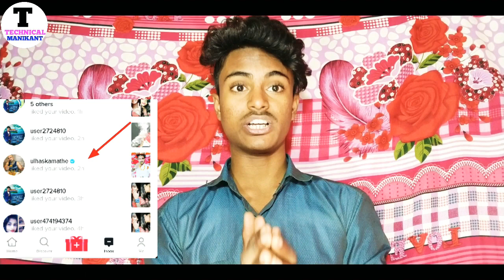Ulhas Kamate Likes My Tiktok Video | Chicken Leg Piece | Tiktok Motivation Video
Dosto is video main Maine bataya hai ki tiktok par new popular creator ulhas kamathe NE kyon kiya mere video ko like aur kaise leg peice khake bna tiktok star to isse related bataya hai to isliye please video ko pura jarur dekhiye dhanywad

Swagat Nhi Kroge Kya Hmara
            Aa Jao Mere Tiktok Pr

Queries Solved :-

Ulhas Kamate Likes My Tiktok Video
Chicken Leg Piece
Tiktok Motivation Video
Tiktok Chicken Leg Piece
Ulhas Kamathe Kaise Bana Tiktok Ka Star
Ulhas Chicken Leg Piece Video
Chicken leg bis
Chicken leg peice
Chicken lollipop
Ulhas kamathe Chicken leg piece video
Ulhas kamathe chicken lollipop video
Ulhas kamathe interview
Ulhas kamathe biography
Ulhas kamathe tiktok Star
Ulhas kamathe kaise bana tiktok Star
Ulhas kamathe tiktok video
Ulhas kamathe chicken video
Tiktok popular creator
Tiktok chicken leg piece viral video
How to viral tiktok video
How to famous on tiktok
How to be tiktok popular creator
Chicken leg piece funny videos